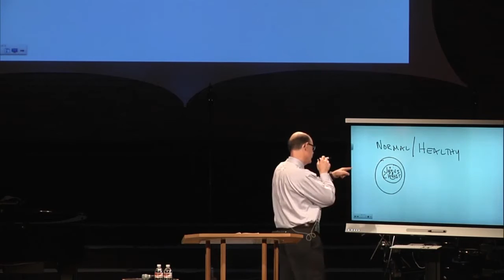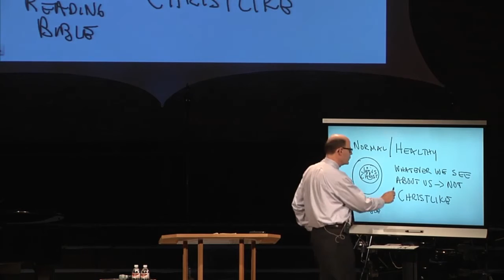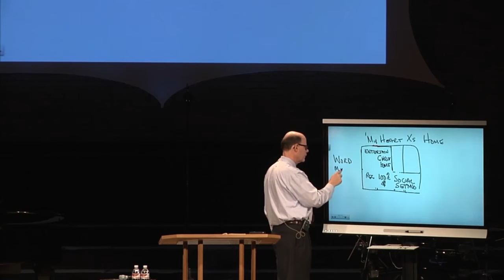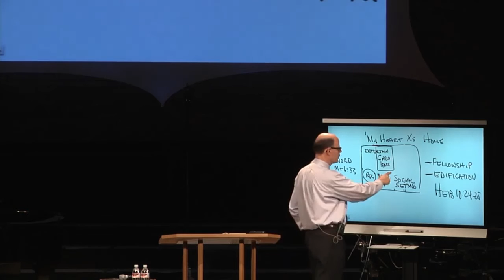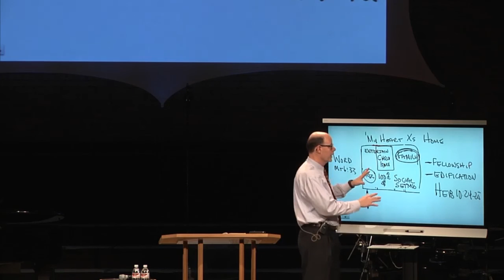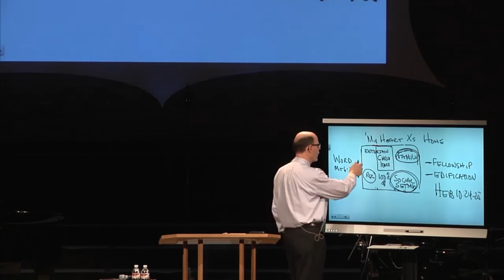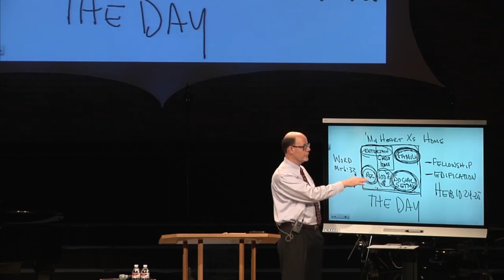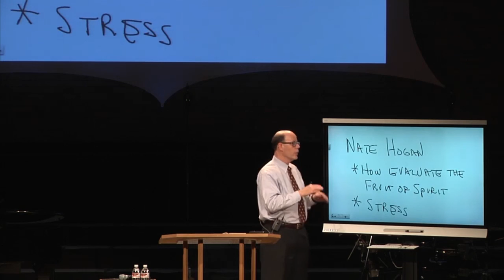How do we evaluate the Fruits of the Spirit in our lives?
2016FEB28 - Q&A-109